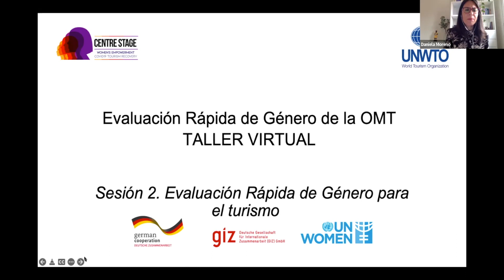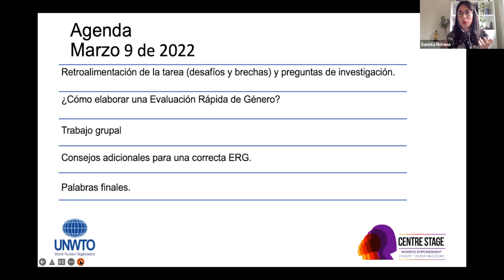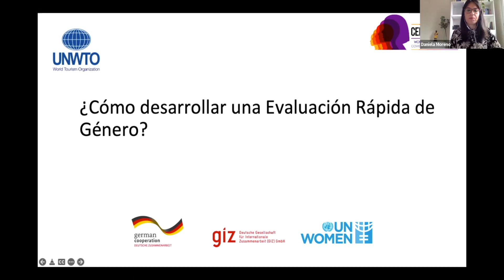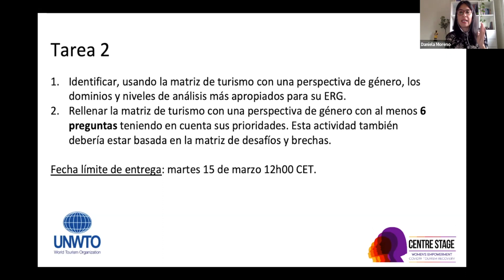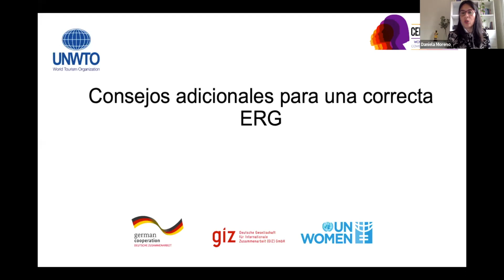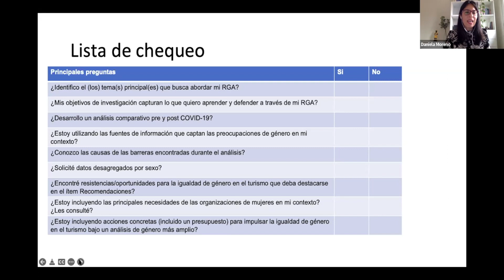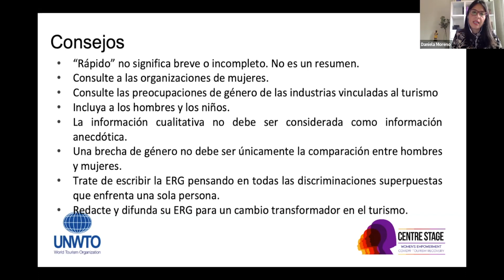Evaluación rápida de género en el turismo – taller sesión 2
Una Evaluación Rápida de Género (ERG) ayuda a conocer las diferentes necesidades de mujeres y hombres en el turismo de cara a fortalecer la igualdad de género. Esta sesión proporciona un enfoque práctico a la hora de elaborar una ERG en el turismo, así como consejos prácticos.